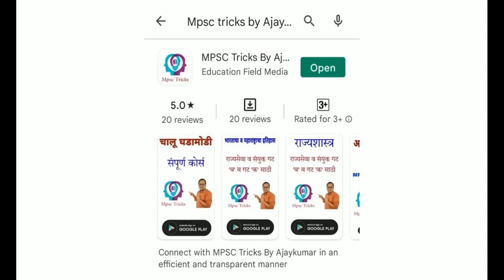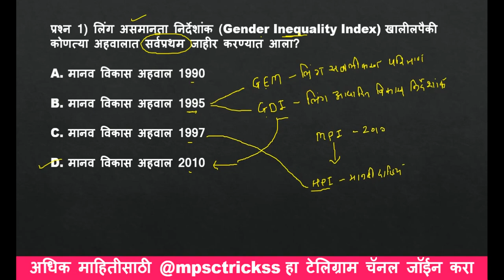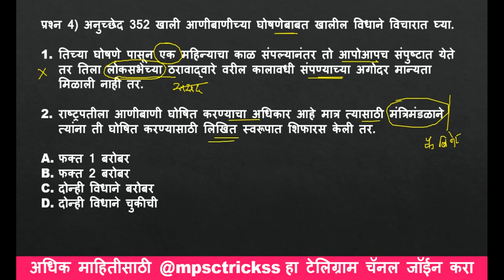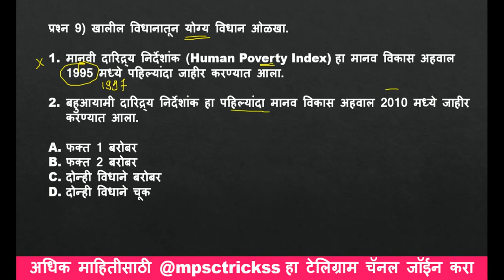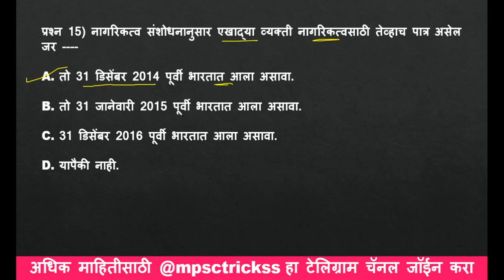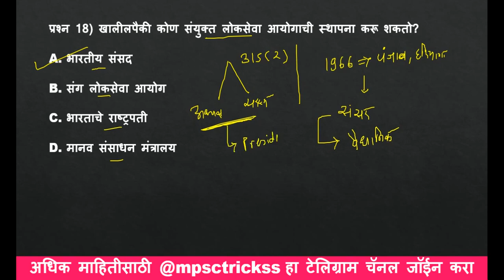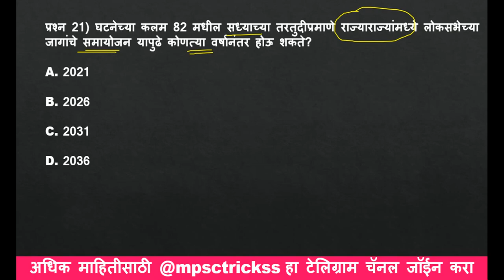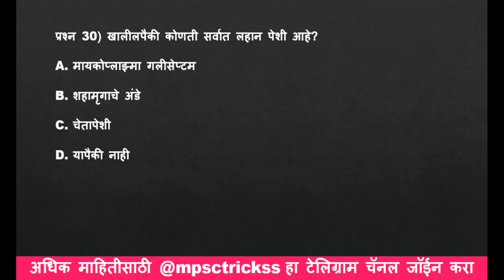राज्यसेवा पूर्व टेस्ट सिरीज l Rajyaseva Prelims Test Series